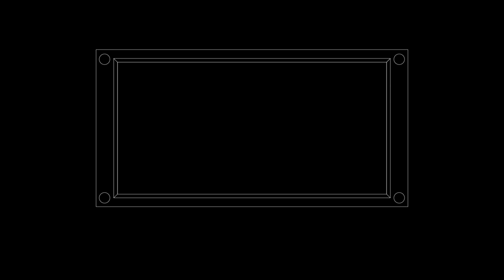Avatar Illustration Dillard Draws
The best comic book artist in the world and the man with the golden voice: Dillard Draws. Currently working hard to get his comic The Buckler done and ready to ship.

Info
Power Glove - Motorcycle Cop